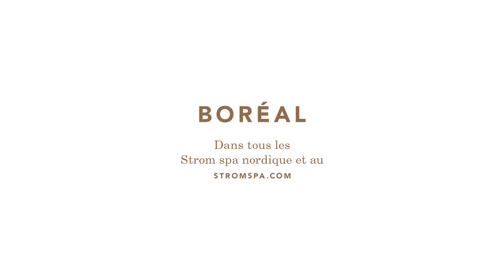[BORÉAL] The BORÉAL face treatment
Strøm Nordic Spa’s BORÉAL face treatment is a sensory experience with active benefits that will make you discover the new BORÉAL skincare line. Deeply rooted in Strøm's philosophy, this journey to the heart of the boreal forest is a meeting point between beauty and well-being. Judith Ritchie, a holistic beauty expert, has tested the experience for you.